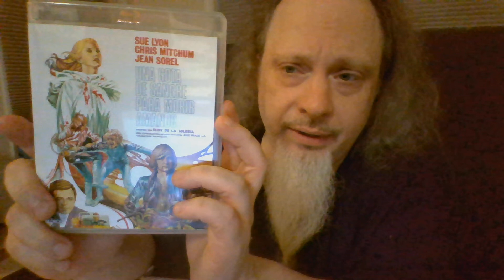BLU REVUE 122: MURDER IN A BLUE WORLD (1973) by Eloy de la Iglesia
MURDER IN A BLUE WORLD/ CLOCKWORK TERROR/ UNA GOTA DE SANGRE PARA MORIR AMANDO [Eloy de la Iglesia, 1973]

In this Spanish genre hybrid, Eloy de la Iglesia riffs on Kubrick's LOLITA and A CLOCKWORK ORANGE, FLASH GORDON, and TARZAN, and employs the tropes of dystopian parodies and bloody/ sexy giallos alike, to great effect - and does all this while furthering his usual commentaries on class and sexuality.  Please join me for a formal review of an underappreciated and very bizarre film that's actually quite deeper than its minor reputation implies.

Special thanks to channel patrons Drew Dahmer, Shelly Druckrey, and Tim Tolbert, and to my friend Kimberly Lindbergs, who wrote the wonderful essay booklet for this release.

WARNING: SPOILERS GALORE ! Crucial scenes are totally spoiled in this discussion, so watch with caution. Also may contain "controversial" opinions.

PLEASE - PLEASE! Hit that button; it will help tremendously with the YouTube algorithms.

Below are some links to ways you can help me by supporting this channel, if you are at all able and so inclined. I am currently in danger of losing my home due to being unable to pay my property tax and HOA after missing time from my day job due to serious health issues, subsequent hour cuts at that job, and my ebay store faltering badly due to the current economy. If you can help out at all, PLEASE consider donating or sharing.

To purchase from my Ebay store . I shared some new additions to the store in this video - some Vertigo and proto-Vertigo DC title, of which I have a veritable mother load.

As always, thanks to all of my supporters and subscribers; you're all amazing!